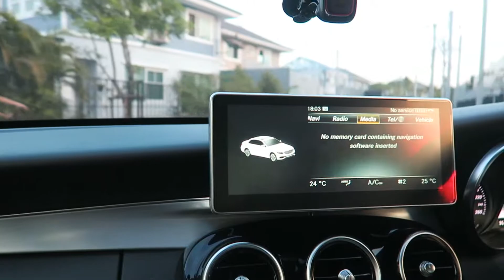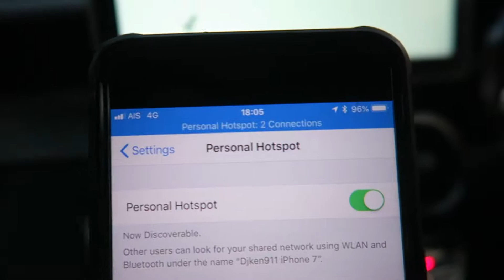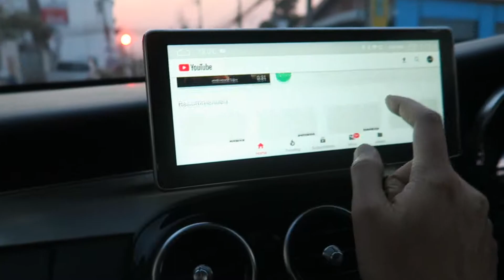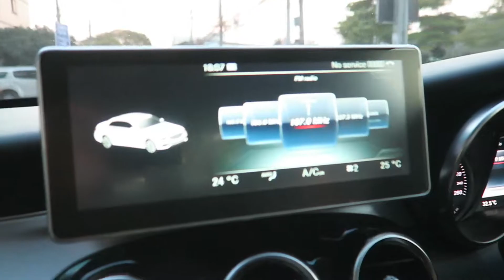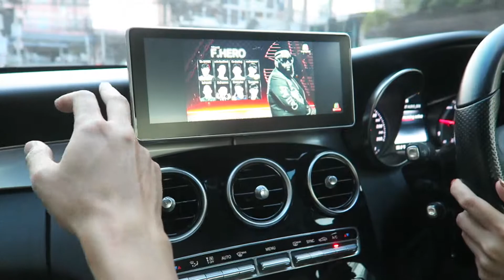รีวิวจอ android 10" benz w205 review จอแอนดรอย mercedes benz 2015-2018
ฟิลม์กันรอยที่ผมติดของ fucus แบบด้านนะครับ
เปลี่ยนจอดูหนัง ฟังเพลง และ function เดิมยังใช้งานได้เหมือนเดิม